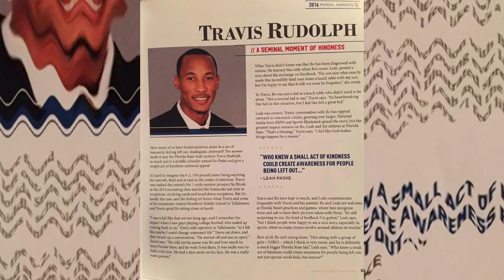College Football Player Spots Boy Sitting Alone At Lunch And Joins Him